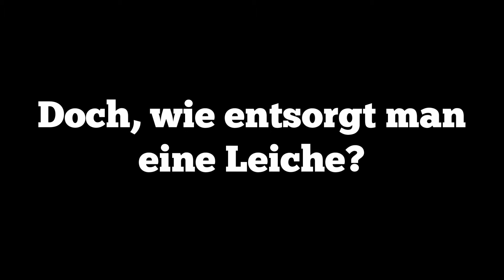ICH BRING IHN UM - Eine Beziehungskomödie von Marc Ermisch - THEATER LEMPENFIEBER Frankfurt am Main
- Saal der traditionsreichen Apfelweinwirtschaft »Zum Lemp«
Berkersheimer Obergasse 12 - Frankfurt am Main, Stadtteil Berkersheim

ICH BRING IHN UM - Eine Beziehungskomödie von Marc Ermisch

Am Stück lassen oder doch zerteilen? Diese Frage stellt sich Barbara, nachdem sie fassungslos erfährt, dass Ihr Mann sie betrügt. Und das nach 2 Jahrzehnten Ehe. Wie immer ist Thomas an Ihrer Seite - ihr bester Freund aus Kindertagen. Ein Speckpuzzel verändert plötzlich alles! Und gemeinsam wird eine Strategie entwickelt, wie man mit dem untreuen Ehemann verfahren soll. Und Barbaras erster Gedanke »Ich bring ihn um« ist doch ein guter Anfang. Aber wie? Und wo lässt man die sterblichen Überreste? Am Stück lassen oder eben doch zerteilen? Und warum hat Thomas eigentlich nie geheiratet in all den Jahren?

Eine rasante Komödie mit viel schwarzem Humor. Am Ende siegt die Liebe... und sei sie noch so sonderbar!